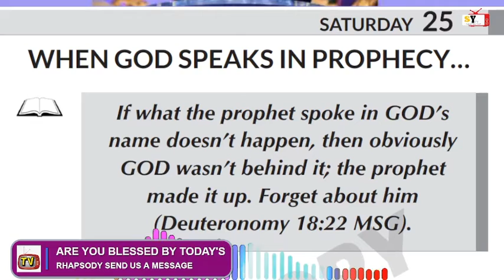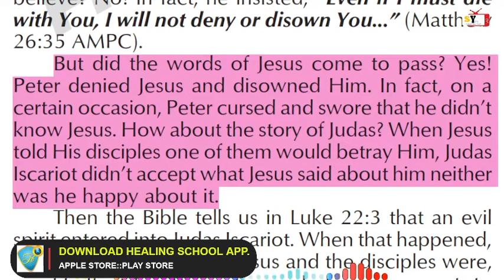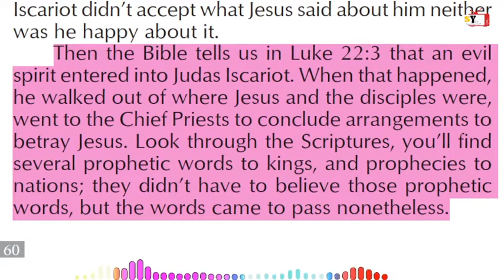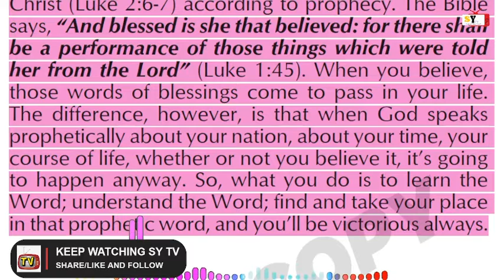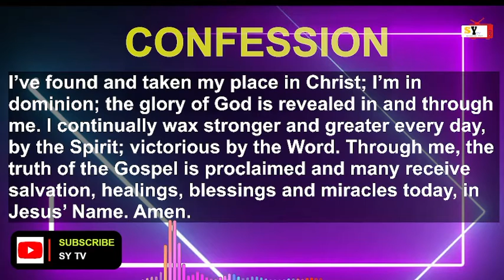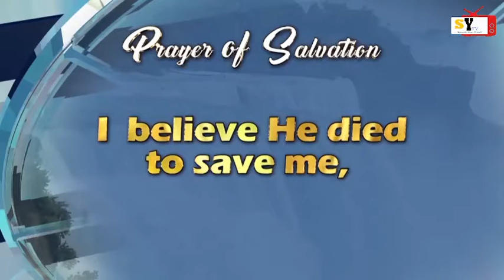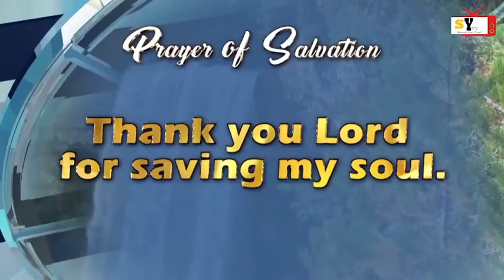RHAPSODY OF REALITIES || 25TH SEPTEMBER 2021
TOPIC:: WHEN GOD SPEAKS IN PROPHECY…
THEME SCRIPTURE :: Deuteronomy 18:22
Use link below to join WhatsApp Group